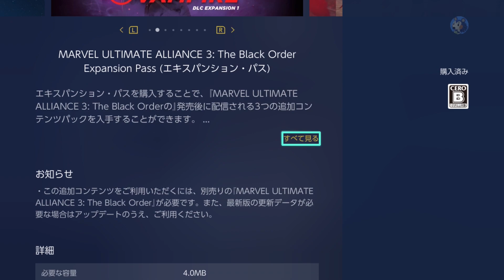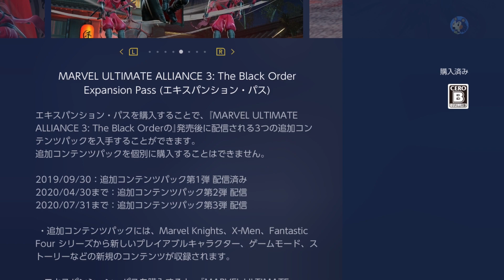Marvel Ultimate Alliance 3 DLC Delayed Until APRIL/JULY 2020??? (UPDATE: It's Not)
Marvel Ultimate Alliance 3 DLC Delayed Until APRIL/JULY 2020??? Last night someone responded to one of my Twitter posts stating that the Japanese eShop shows that the remaining DLC for Marvel Ultimate Alliance 3: The Black Order would be coming out in April and July of 2020 and in this video, you will see that I have been able to confirm it says just that, though the US eShop still says DLC 2 is coming in 2019 and DLC 3 in 2020. Paired with a recent posting by an alleged former TEAM NINJA employee, it seems as though Marvel Ultimate Alliance 3 may be as dead as we all think it is. In this video, I share my thoughts about the post and the delay.